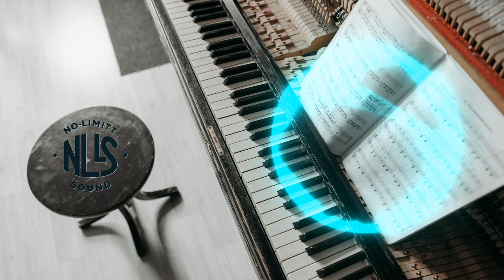Ambient Piano with Pads, Sound Track, Piano Background Music | Free Copyright Music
Welcome to 'Ambient Piano with Pads' - a mesmerizing blend of piano and atmospheric pads that creates a beautiful and evocative soundscapes for your creative projects. 🎹 Best of all, it's available for free, with no copyright restrictions. You can listen to and download this music Let the ambient piano and pads set the perfect backdrop for your content, providing a unique and free soundtrack for your creative endeavors.